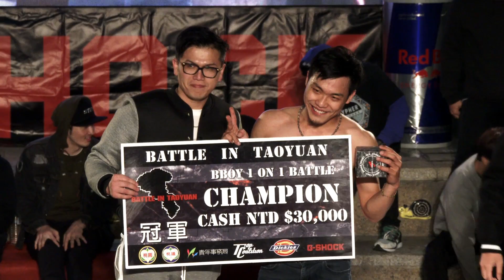Bboy 1on1 Callout Battle Final - RM vs 昭廷 | 20151226 BATTLE IN TAOYUAN